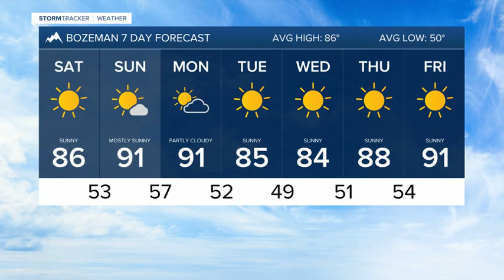Wildfire smoke returns this weekend